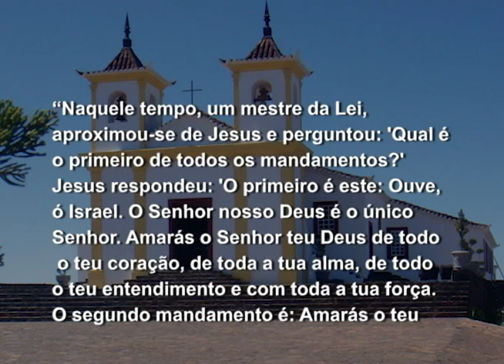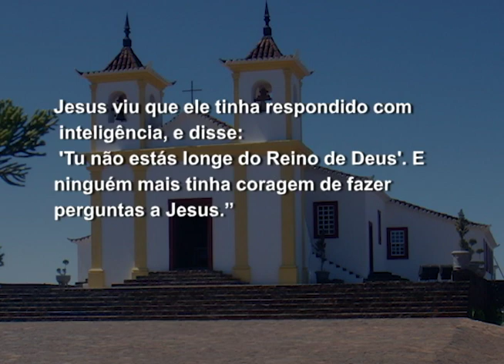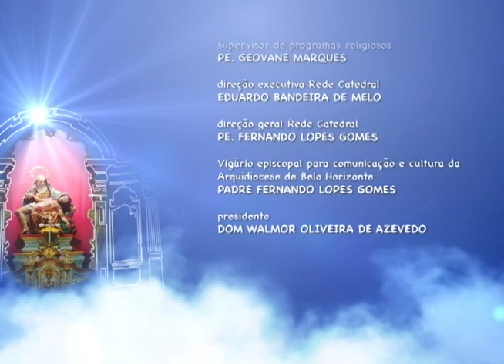Mãe Maria - 08/06/2017